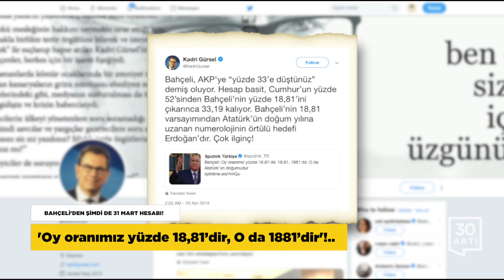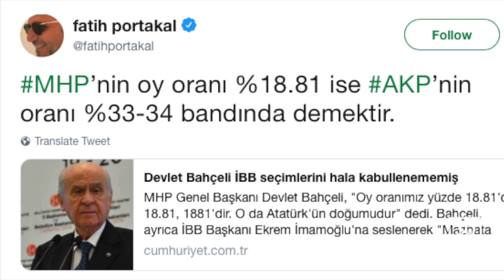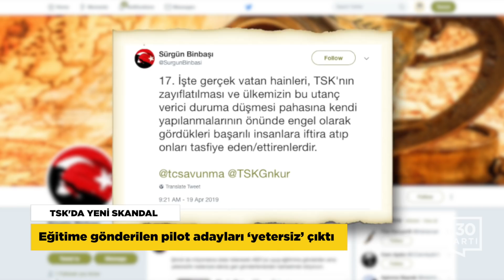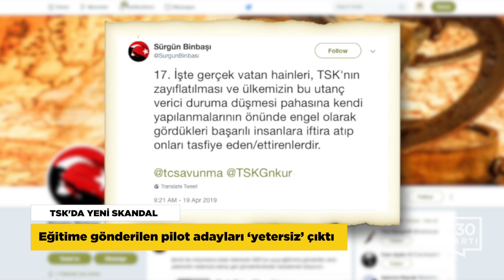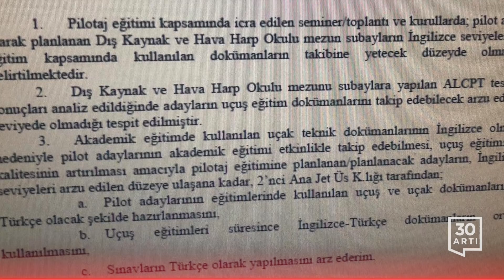4 şehit…Bahçeli’den ilginç hesap…8 aylık bebek cezaevine girdi…Polis şiddeti durmuyor…TSK’da skandal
4 MEHMETÇİK ŞEHİT OLDU

Türkiye-Irak sınırında bulunan Hakkari Seriveri bölgesinde operasyon yapan güvenlik güçleri ile PKK’lılar arasında çatışma çıktı. Açılan ilk ateşte, iki asker şehit oldu, sekiz asker yaralandı. Daha sonra hastaneye kaldırılan askerlerden ikisi daha şehit düştü. Bölgeye takviye kuvvetler sevk edildiği belirtilirken çatışmanın yaşandığı bölgenin hava harekatıyla bombalandığı ve obüslerle ateş altına alındığı kaydediliyor.

BAHÇELİ’DEN ŞİMDİ DE 31 MART HESABI!

Tarih veya değişik rakamlarla oynayarak partisine iktidar hesapları yapmasıyla tanınan MHP Genel Başkanı Devlet Bahçeli, 31 Mart seçim sonuçları üzerinden de ilginç bir çıkarım yaptı. Oy oranlarının %18,81 olduğunu savunan Bahçeli, “O da 1881’dir, o da Atatürk’ün doğumudur.” ifadesini kullandı.

Bahçeli’nin sözleri sosyal medyada da gündem oldu. Gazeteci Kadri Gürsel, “Bahçeli, AKP’ye “%33’e düştünüz” demiş oluyor. Hesap basit, Cumhur’un %52’sinden Bahçeli’nin %18,81’ini çıkarınca 33,19 kalıyor. Bahçeli’nin 18,81 varsayımından Atatürk’ün doğum yılına uzanan numerolojinin örtülü hedefi Erdoğan’dır. Çok ilginç!” ifadelerini kullandı. FOX Ana Haber sunucusu Fatih Portakal da Bahçeli’nin sözlerini “MHP’nin oy oranı %18.81 ise AKP’nin oranı %33-34 bandında demektir” diye yorumladı.

YAŞLI KADINI YERLERDE SÜRÜKLEDİLER

Mardin Kızıltepe’de açlık grevi eylemlerine dikkat çekmek için açıklama yapmak isteyen grup, polis şiddetine maruz kaldı. Biber gazı ve TOMA’dan sıkılan tazyikli su ile müdahale sırasında yere düşen yaşlı bir kadın yerlerde sürüklendi. Polis müdahalesine tepki gösteren aralarında HDP İlçe başkanının da olduğu 5 kişi de polislerce darp edilerek gözaltına alındı.

8 AYLIK BEBEĞİYLE CEZAEVİNE ATTILAR

Türkiye’de 15 Temmuz’dan sonra binlerce insanın hukuksuz gerekçelerle gözaltına alındığı ve tutuklandığı süreçte en büyük zulüm çocuklara yapılıyor. 700'ü aşkın bebeğin annesi ile birlikte cezaevinde tutuklu bulunduğu sürece 8 aylık Ömer Asaf bebek de eklendi. Ömer Asaf’ın 2 yıldan fazla açıkta bekleyen annesi öğretmen Fatma Erden, 2 ay önce görevine iade edilmişti. Genç anne polisin davet üzerine ifade vermeye gittiğinde tutuklandı. Kütahya’da yaşayan Fatma Erden ve 8 aylık oğlu Kütahya E Tipi Cezaevi’ne gönderildi. Skandalı duyuran Medyabold haber sitesi, ’Tutuklanma nedeni eşimle aynı okulda çalışan iki öğretmenin kendi aralarında konuşurken bizim eve oturmaya geleceklerini söylemeleri... 2015 yılının ekim ayında olmuş bu konuşma. Bunu suç saydılar.” diyen Baba Necip Erden’in oğluna ve eşine yazdığı ilk mektubu da yayınladı. ‘Adaletten adı olup adaletsizlikle yargılanan 8 aylık Ömerime…’ ifadeleriyle mektubuna başlayan ve kendisi de Bylock gerekçesiyle 9 ay tutuklu kaldıktan sonra tahliyesinin ardından verilen 6 yıl hapis cezası Yargıtay’da bekleyen öğretmen baba Erden, ‘Annenle senin parke üzerinde emeklemene kıyamazken şimdi beton üstünde emeklemek zorundasın’ sözlerini kullandı.

‘ADİLER’ DİYEREK HAKARET ETMİŞTİ

Seçim sürecinin en kutuplaştırıcı konuşmalarını yapan AKP’li siyasetçilerden Tarım ve Orman Bakanı Bekir Pakdemirli, gönüllere giremediklerini söyledi. İzmir genelindeki sonuçları değerlendiren ve seçim sürecinde izledikleri düşmanlaştırıcı siyasetin uğradığı yenilgiyi itiraf eden Pakdemirli, ‘Vatan haini’ suçlaması yaptıkları partiler ve seçmenlerine yönelik bir özeleştiride bulunmadı. Seçim sürecinde kendi partisi AKP ve ortağı MHP’nin dışında kalan partileri ‘Vatan haini’ ilan eden konuşmalara imza atan Bekir Pakdemirli’nin özellikle Amasya Taşova’daki mitingde muhalefeti hedef alan hakareti büyük tepki çekmişti.

TSK’DA YENİ SKANDAL

Türk Silahlı Kuvvetleri için yetiştirilen pilot adaylarıyla ilgili ortaya çıkan skandallar devam ediyor. Milyonlarca dolar ödenerek ABD’ye uçuş eğitimine gönderilen pilot adaylarının yetersizlik sebebiyle geri gönderildiği iddia edildi. Sosyal medyada geri gönderilen 4 adayın ismi verilerek, bunların milyonlarca doların çöpe atılmasına sebep olmanın yanında Türkiye’nin itibarını da zedelediği ileri sürüldü. Söz konusu skandalı gündeme taşıyan Sürgün Binbaşı isimli Twitter hesabında ‘Soruları çaldılar yalanıyla iftira atılanlar ödüller alarak dönerken 15 Temmuz’dan sonra gönderilen pilot adaylarından 4’ü elenerek geriye gönderildi. Hem milyonlarca dolar çöpe atılmış oldu hem de ülkemizin itibarı beş paralık edildi. İşte gerçek vatan hainleri, TSK’nın zayıflatılması ve ülkemizin bu utanç verici duruma düşmesi pahasına kendi yapılanmalarının önünde engel olarak gördükleri başarılı insanlara iftira atıp onları tasfiye eden/ettirenlerdir.' ifadeleri kullanıldı. Daha önce de Çiğli’deki pilot adaylarının İngilizcesinin yetersiz olduğu anlaşılmış, ’15 Temmuz’dan sonra alelacele ve hukuksuzca tasfiye edilen personelin yerine alınan pilot adayları için, ‘uçak ve uçuş dokümanlarının’ İngilizce yerine Türkçe hazırlanması talep edilmişti.